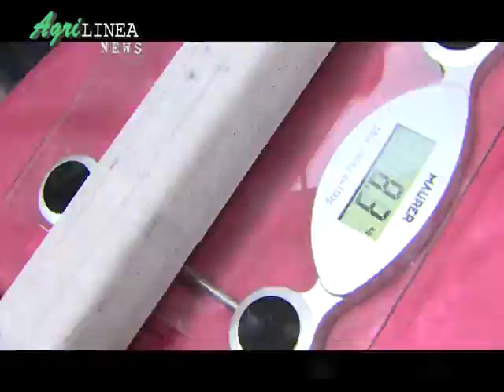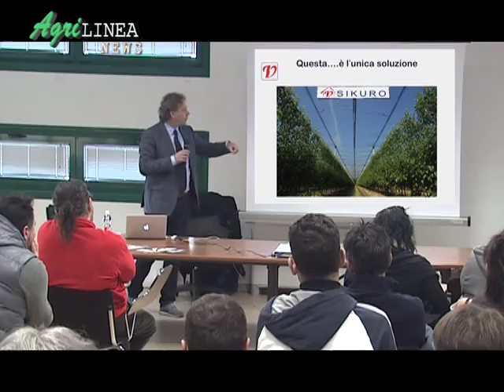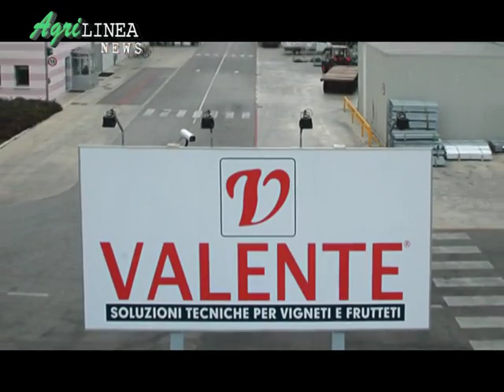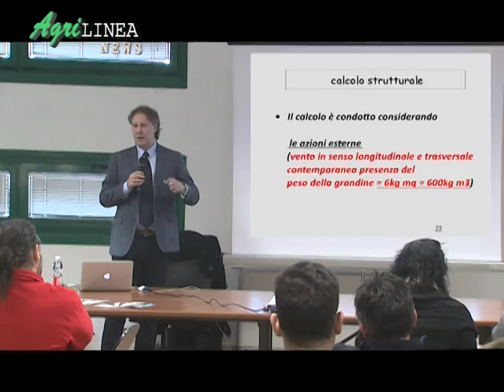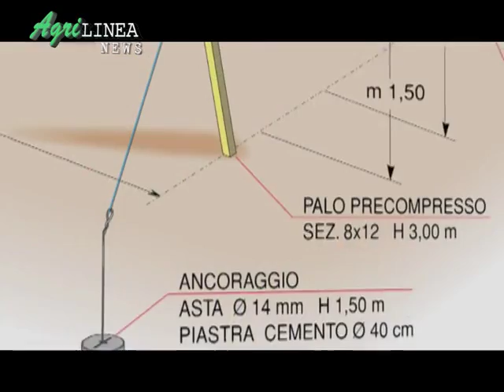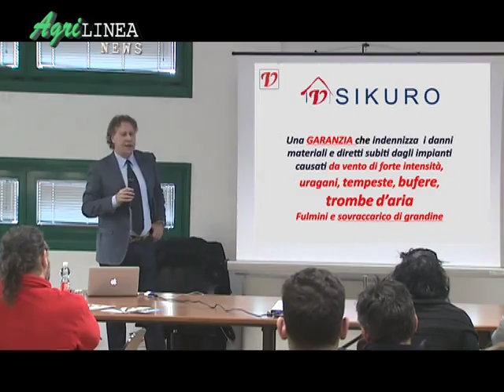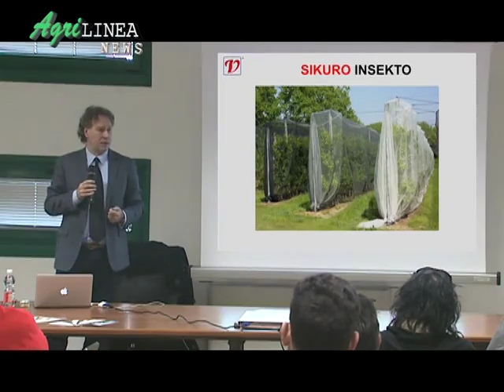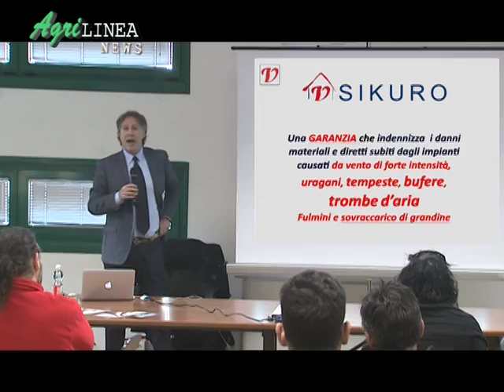Specialisti in campo